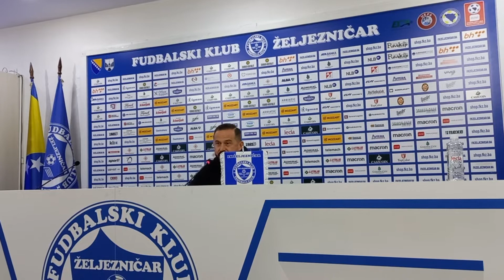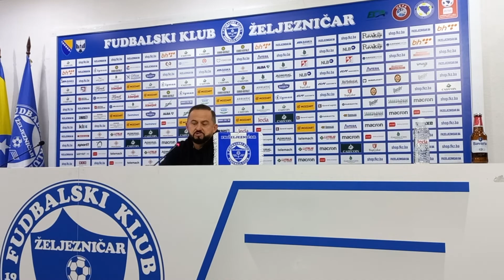Premijer liga BiH 2022/23, Željezničar Sarajevo - Sloga Doboj 1-0,konferencija za štampu Željezničar